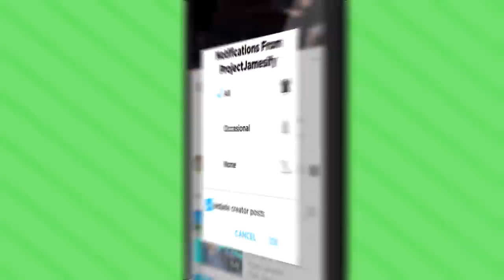Rescuing HOSTAGES From SECRET HIDEOUT In VIRTUAL REALITY (Fast and Low VR Funny Gameplay)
Today we rescue all the hostages in Fast and Low VR! An exciting adventure in Virtual Reality!

Houses of Heaven - Virtual Light